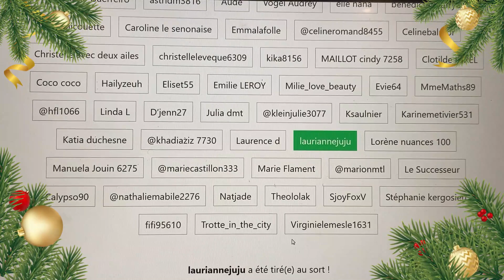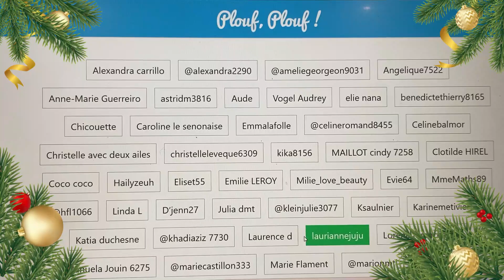🎄Vlogmas 13 : 2e Tirage au sort du Concours de Novembre🎁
Coucou  💖

Conditions pour participer (concours réservé aux abonnés) :
- mettre un petit pouce en l'air et un commentaire contenant un smiley (ou mot) en lien avec l'hiver ou Noël (qu'importe le reste du contenu du commentaire).

Voici le lien pour l'agenda beauté self-care que j'ai créé (à n'acheter que si vous en avez l'utilité !)

Lien pour l'agenda simple semainier non daté que j'ai ensuite créé (pour l'organisation du quotidien et des rdv)

💖 𝔹𝕆𝕏 𝔹𝔼𝔸𝕌𝕋𝔼𝕊💖

✨ GOODiE 𝑩𝑶𝑿

⭐️ BEAUTÉ ⭐️

🛍 👗 𝕍𝔼𝕋𝔼𝕄𝔼ℕ𝕋𝕊 / 𝔸ℂℂ𝔼𝕊𝕊𝕆𝕀ℝ𝔼𝕊   👗🛍

💰 ℂ𝔸𝕊ℍ𝔹𝔸ℂ𝕂💰

🍪 𝔽𝕆𝕆𝔻🍪

⭐️ DIVERS ⭐️

Beautyyygold

beautyyygold